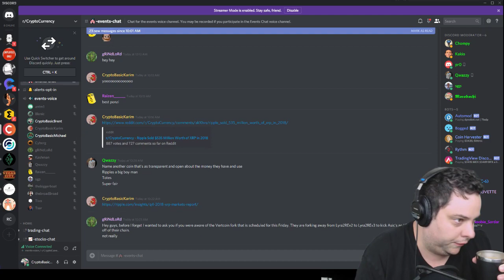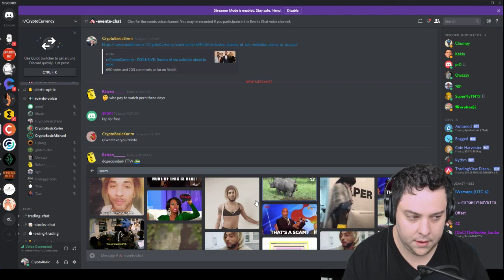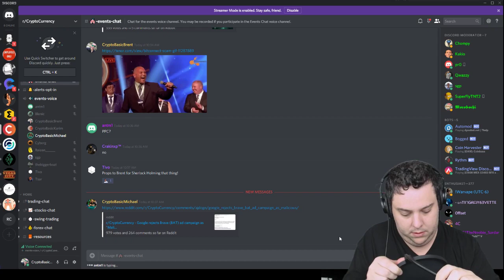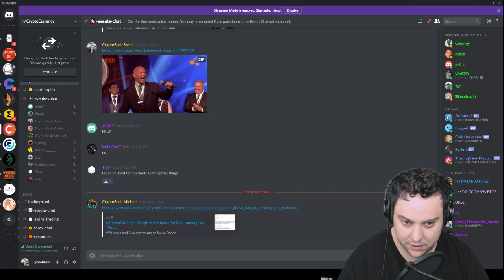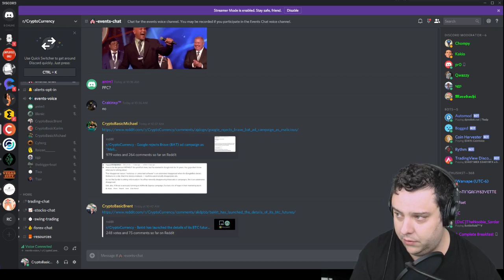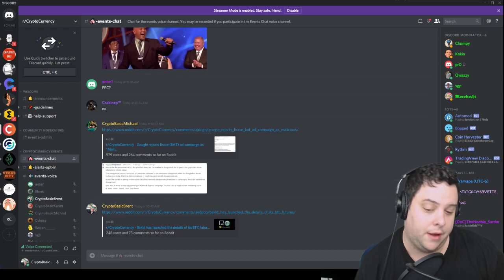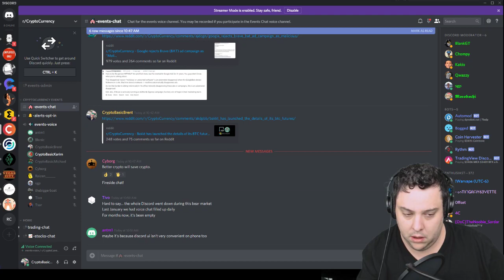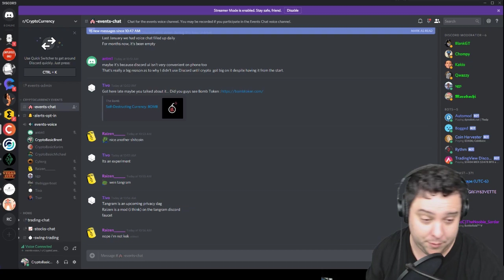Crypto Basic Weekly Roundup - 2019.01.29 (BitGrail, Ripple, Bullish or Bullshit)